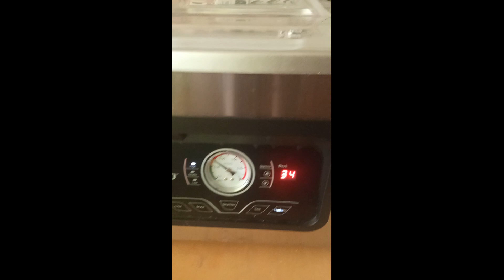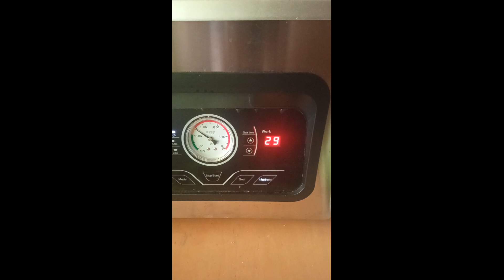Копчёная грудинка в рассоле или маринаторе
Этот ролик не про рецепт копчёной грудинки. Соль да вода, что еще нужно? А вот рассол или маринатор это интересно. Приглашаю к просмотру.